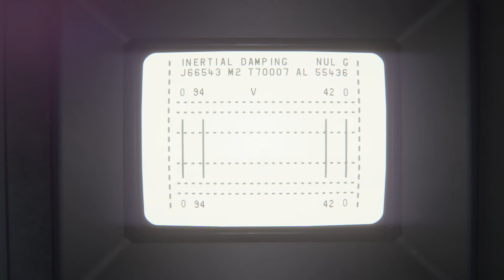ALIEN ISOLATION PS4 PRO MODO PESADELO 100% PARTE 19 CONTINUANDO A EXPLORAÇÃO DAS ÁREAS SECRETAS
Lançamento7 de outubro de 2014Gênero(s)Terror de sobrevivênciaModos de jogoUm jogador
Alien: Isolation é um jogo eletrônico de ação-aventura e sobrevivência desenvolvido pela Creative Assembly e publicado pela Sega. Ele foi lançado originalmente para as plataformas lixo  Microsoft Windows bosta, glorioso  PlayStation 3, PlayStation 4, Xbosta 360 e Xbosta One. O jogo é baseado na série de filmes de terror de ficção científica Alien, e acontece quinze anos após os eventos do filme original Alien de 1979, seguindo a engenheira Amanda Ripley, filha da protagonista Ellen Ripley de Alien, enquanto ela investiga o desaparecimento de sua mãe.
Diferente das adaptações anteriores da franquia Alien, Alien: Isolation dá ênfase à jogabilidade furtiva e de terror, exigindo que o jogador evite e seja mais esperto que uma única criatura alienígena utilizando ferramentas como um detector de movimentos e um lança-chamas. Ele foi projetado para se parecer com o filme original, e não com a sequência cinematográfica Aliens, mais orientada para a ação em 1986, e apresenta uma visão similar da década de 1970 de como seria o futuro. O jogo roda em uma engine construída do zero para acomodar aspectos técnicos, como efeitos atmosféricos e de iluminação e o comportamento do Alien. A Creative Assembly pretendia fazer Alien: Isolation como um jogo em terceira pessoa, mas que acabou optando pela perspectiva em primeira pessoa no intuito de criar uma experiência mais intensa.
Alien: Isolation foi recebido com críticas positivas e vendeu mais de dois milhões de cópias até maio de 2015. As análises elogiaram a direção de arte retro-futurista do jogo, o design de som e a inteligência artificial do Alien, mas criticaram seus personagens e seu longo tempo de duração. O jogo ganhou vários prêmios de fim de ano, incluindo Melhor Áudio no Game Developers Choice Awards de 2015 e Mérito de Áudio no British Academy of Film and Television Arts Awards de 2015. O jogo foi convertido pela Feral Interactive para as plataformas Linux e OS X em 2015 e para o Nintendo Switch em 2019.